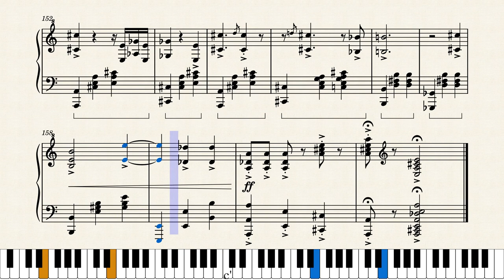Leibesleid by F. Kreisler arr. M. Chou